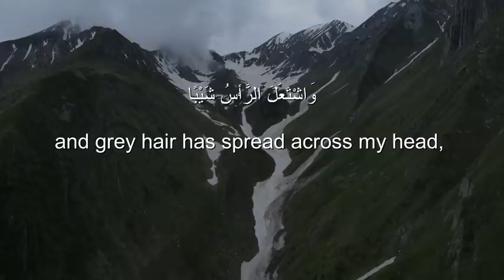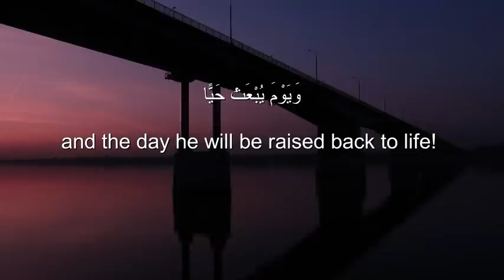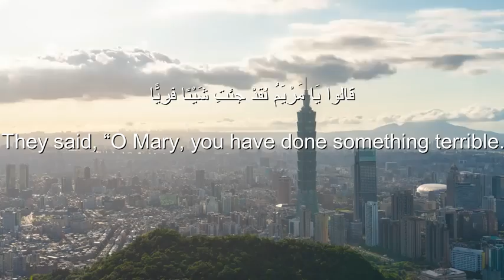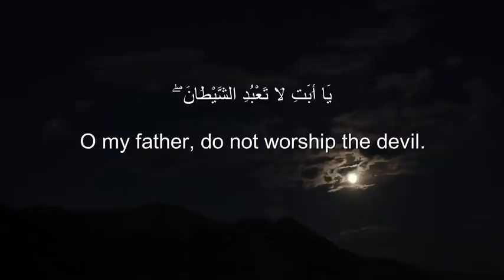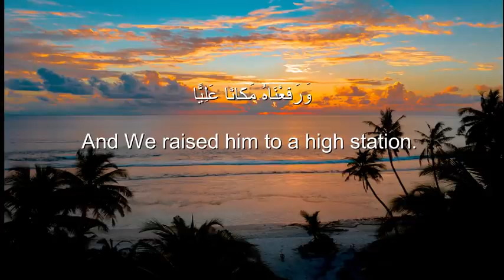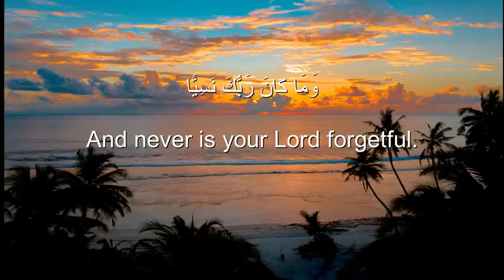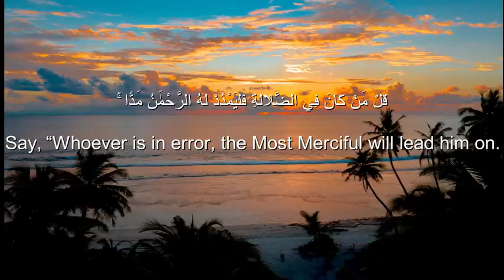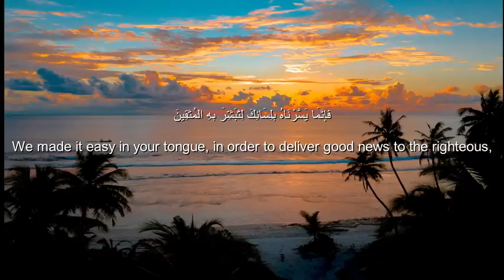19 Ahmad Khedr Surat Maryam Heart melting❤️voice soothing Quran Recitation